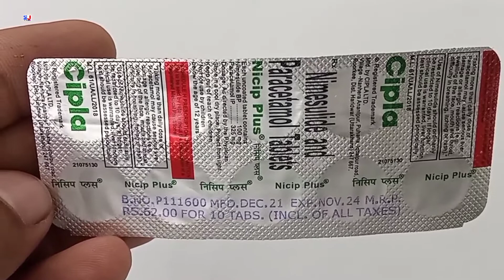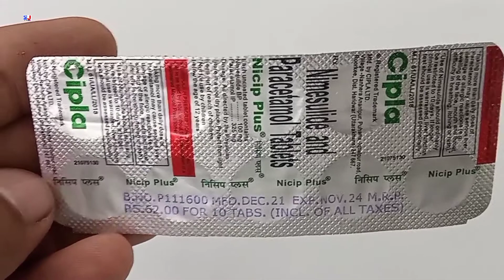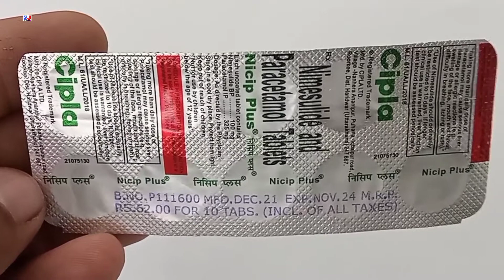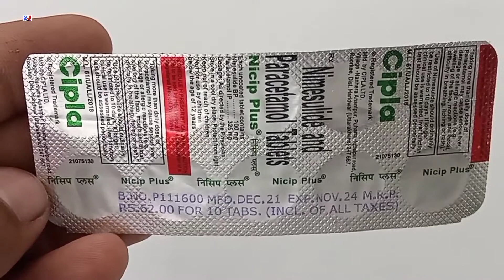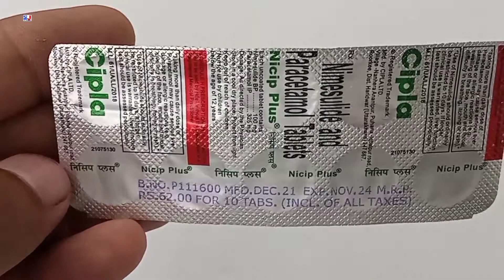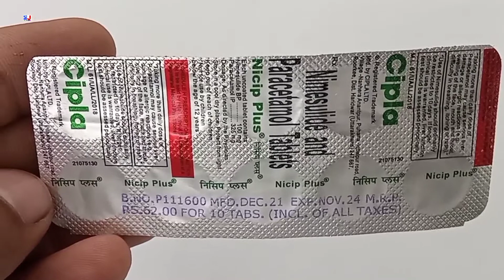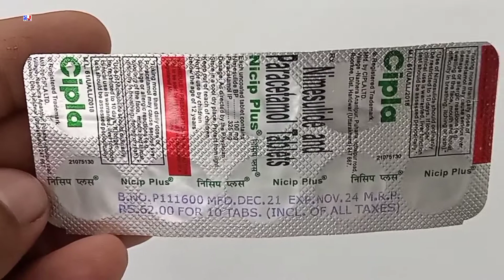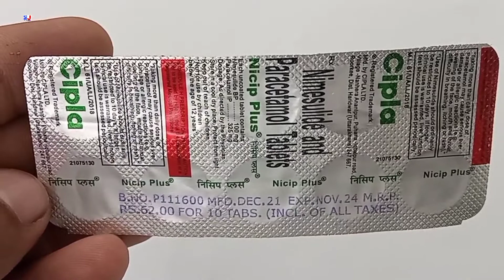Nicip Plus Tablet | Nimesulide and paracetamol tablet uses | Nicip plus Tablet uses Dosage Benefits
Nicip Plus Tablet | Nimesulide and paracetamol tablet uses | Nicip plus Tablet uses Dosage Benefits Review in Hindi
Nicip plus tablet kis kaam aati hai
Nicip plus tablet uses in Hindi

kindly note